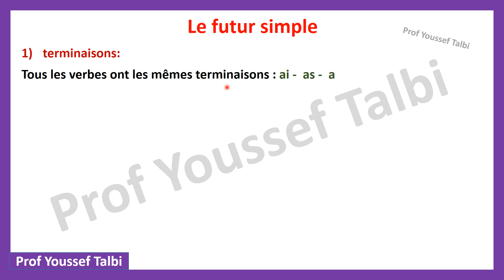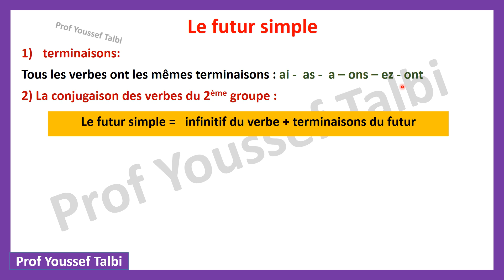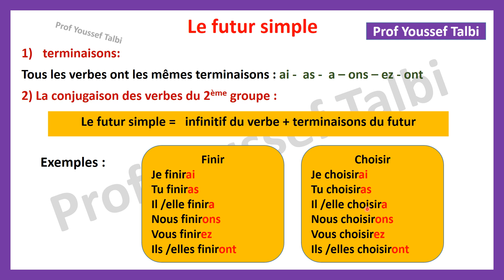le futur 1 groupe